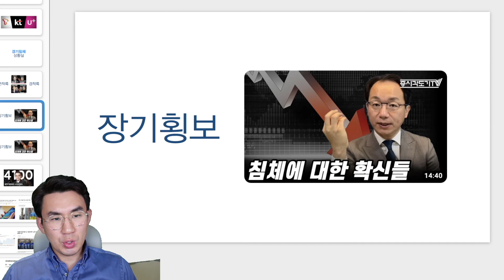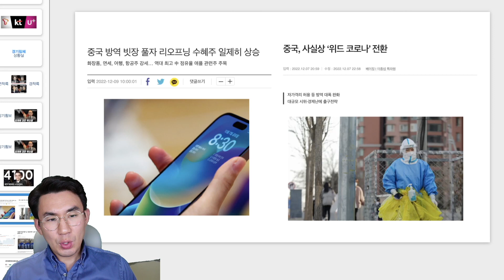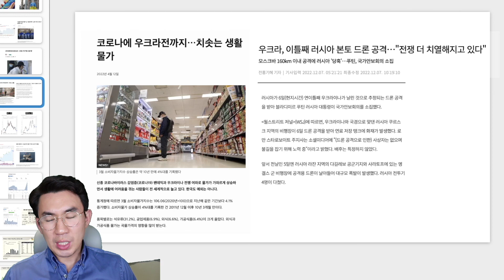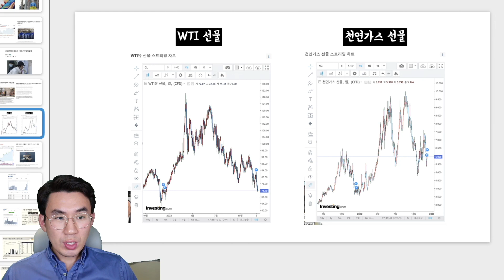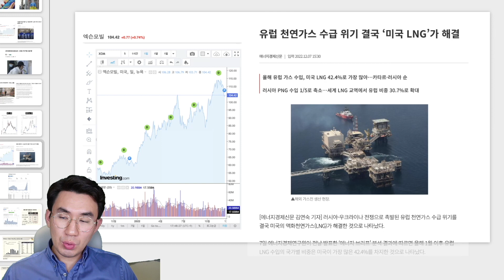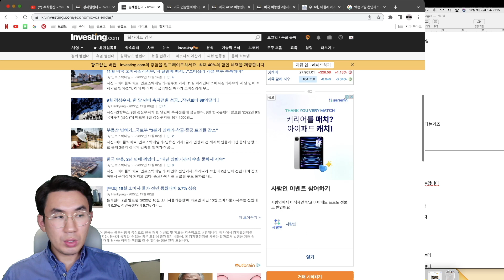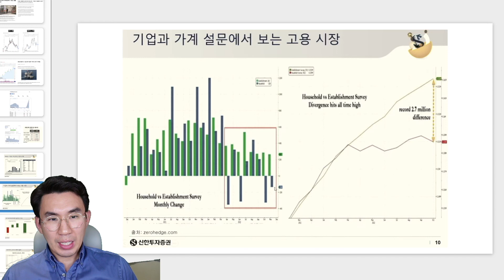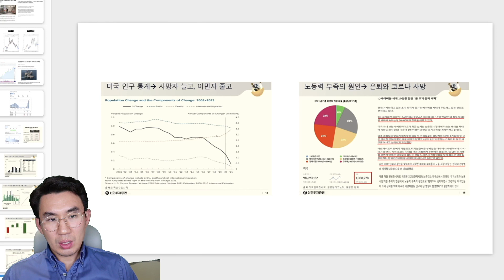[경기침체 상황실1/2] 연준이 금리를 0.25% 올릴 확율? feat.정광우 이선엽 vs 강영현 빈센트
미국의 코로나가 중국으로 넘어가면서
미중간의 갈등이 완화 되고

비농업고용지표를 연준이 안좋게 해석해서
12월 14일 FOMC 금리결정에 금리를 0.25프로만 올리고

엑손 오일의 천연가스가 유럽으로 넘어가는 이 상황만
지속된다면  경기는 연착륙 할 것

00:00 동물적인 감각으로
02:08 중국의 코로나 봉쇄완화
04:27 천연가스 가격 1년전으로
07:23 연준의 금리 결정의 시간